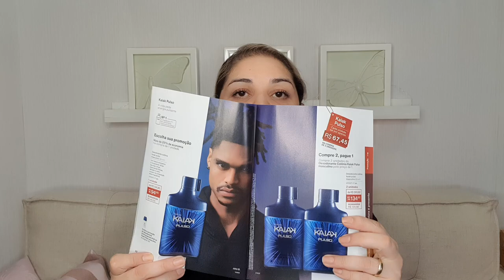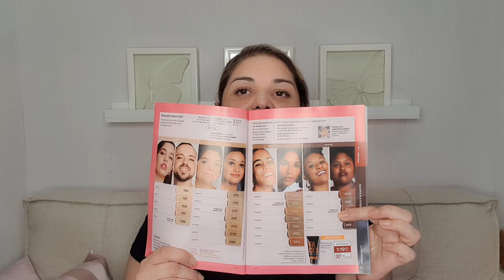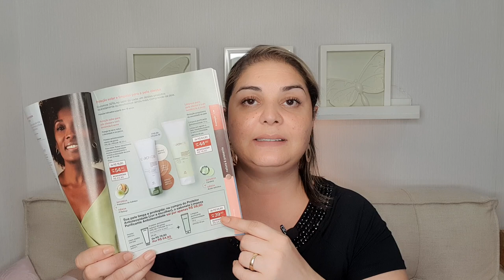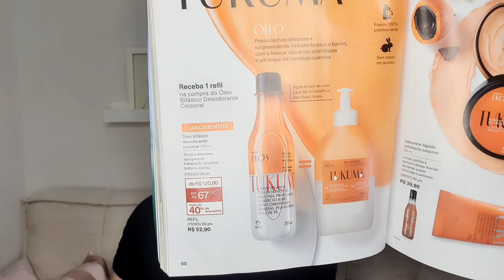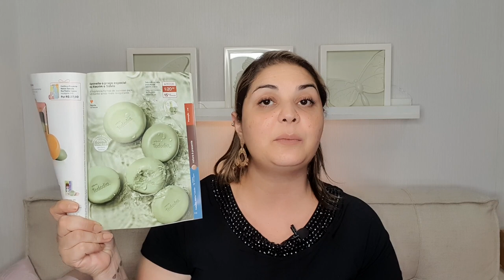Pedido Elaborado Natura Ciclo 03/2022